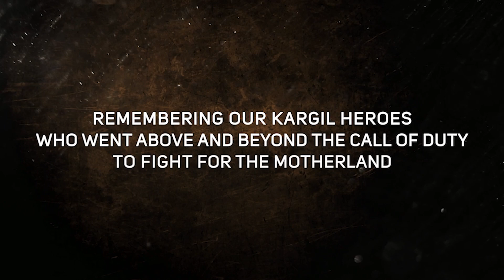Unveiling battle of Kargil - Dr. TC Rao (Teacher and Motivator)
The Kargil Conflict was a significant armed confrontation between India and Pakistan in 1999, primarily in the Kargil district of Jammu and Kashmir. It was the culmination of long-standing territorial disputes and cross-border infiltration by Pakistani soldiers and militants into Indian-administered territory.